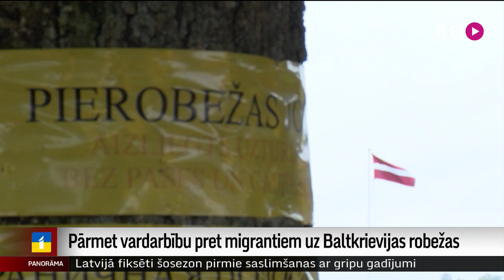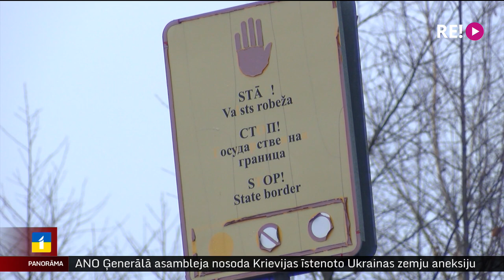Pārmet vardarbību pret migrantiem uz Baltkrievijas robežas